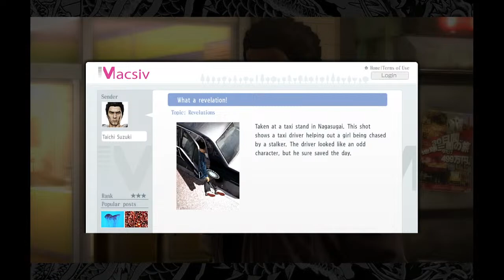Some guy with broken english plays Yakuza 5 - Part 2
If this game was in the DK Crew, it would be Lanky Kong